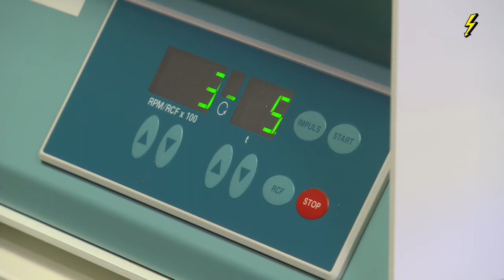TOP MED Sendung zum Thema ACP-Therapie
In der Sendung TOP MED erklären die Spezialistinnen, was es mit der ACP-Therapie auf sich hat und wann sie zum Einsatz kommt.